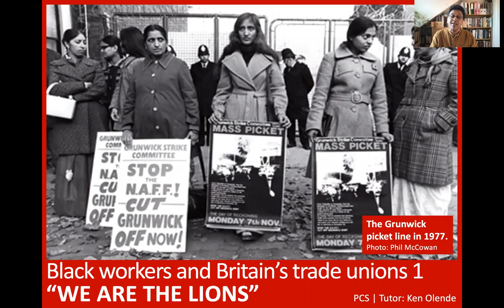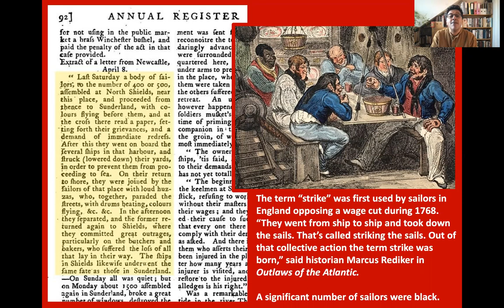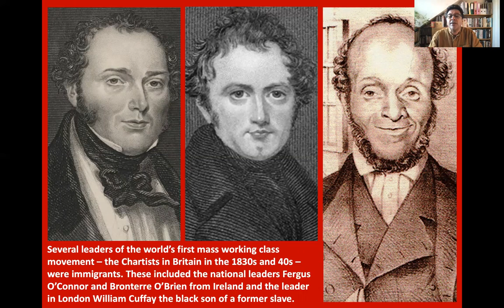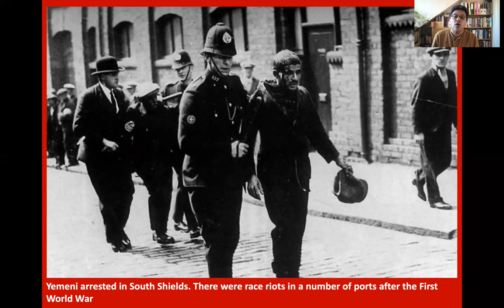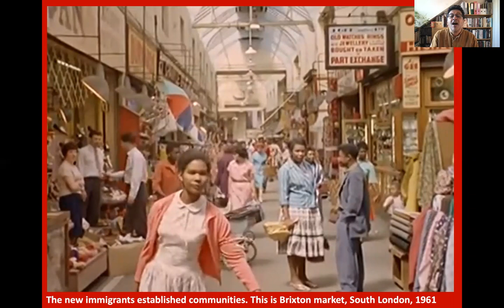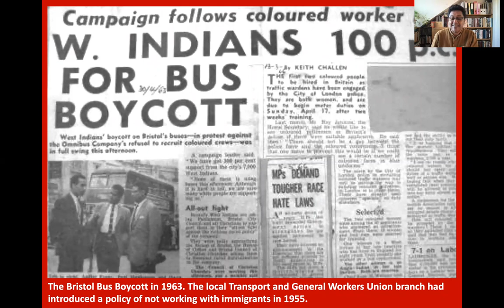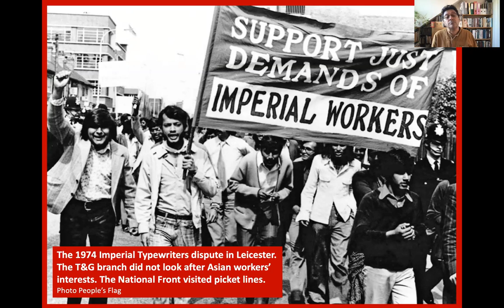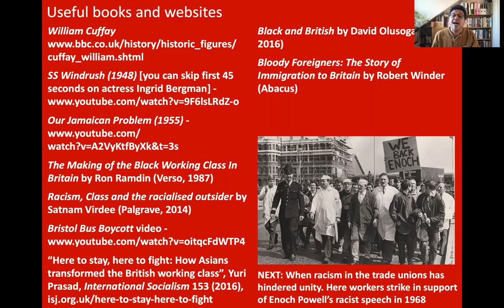Why racism is a trade union issue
The first of three short talks looking at aspects of black people and the British labour movement, given for PCS by Ken Olende.